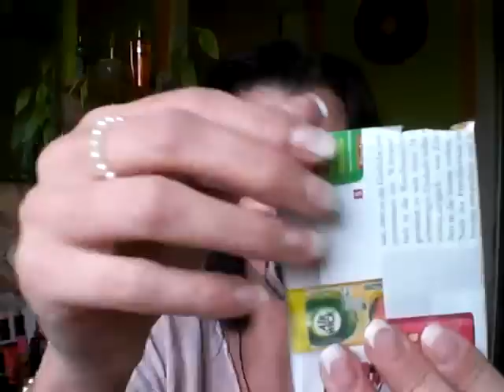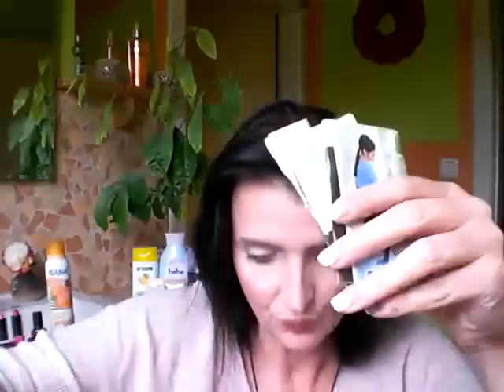Unboxing "lovely box" von "austauschbar" - danke, liebe Susanne!! * Trashpäckchen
Die liebe Susanne hat beim ausmisten abermals an mich gedacht und mir tolle Schätze geschickt, dankeschöööööööööööön!!! :)
Folgt mir doch auch auf FB! klick!